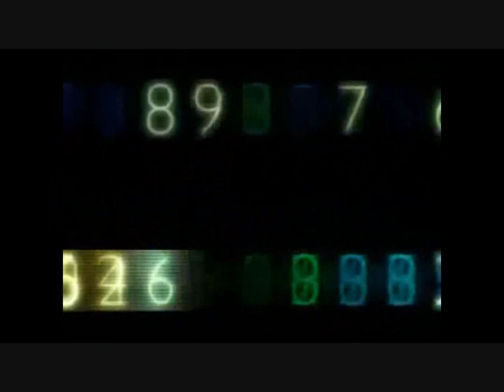Years & Years - King (Andy Ankerson Remix)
Remix/Mash Up of Years & Years "King" by Andy Ankerson
1st verse after 1 minute 19 seconds.